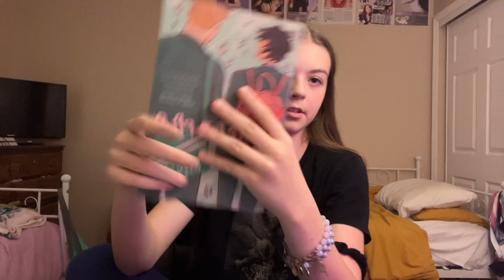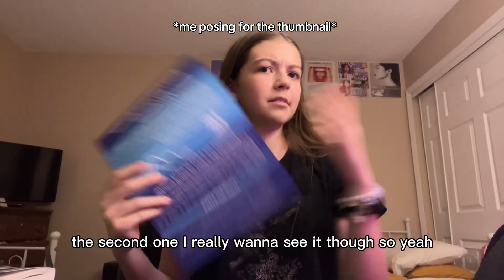answering all your questions!! (i think)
hey guys!! 🤍🎀 todayyy i did a q&a

youtube i’m 1000 years old keep my comments on please (not actually)